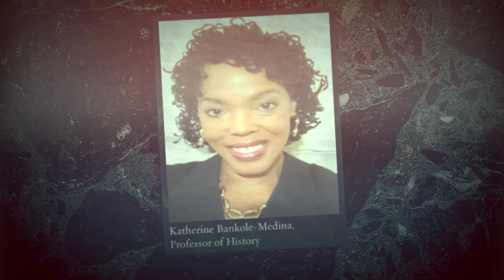Witness to History: Part I--Katherine Bankole-Medina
Witness to History-Part I-"A Brief Chronology of Martin Luther King, Jr. (The Orwellian State) and the Quest for Freedom." Keynote Address delivered by Dr. Katherine Bankole-Medina, 9th Annual Martin Luther King, Jr. Breakfast, CSU, Baltimore, MD, January 17, 2017. Rerecorded, edited/abridged by HSM Productions. CC Attribution-Share Alike 3.0 Unported.